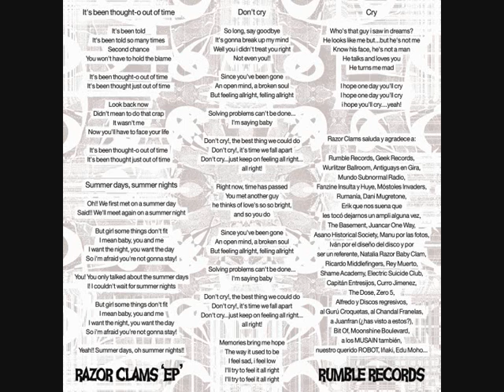Razor Clams - Don't cry.wmv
Segundo tema de la cara A su 7" "Second Chance, you won't have to hold the blame" en Rumble Records

Second track from A side of their 7" "Second Chance, you won't have to hold the blame" on Rumble Records

Letra/Lyrics

So long, say goodbye
It's gonna break up my mind
Well you i didn't treat you right
Not even you!!

An open mind, a broken soul
But feeling allright, felling allright

Solving problems can't be done...
I'm saying baby

Don't cry!, the best thing we could do
Don't cry!, it's time we fall apart
Don't cry...just keep on feeling all right...all right!

Right now, time has passed
You met another guy
he thinks of love's so so bright,
and so you do

I'm saying baby

Memories bring me hope
The way it used to be
I feel sad, i feel low
I'll try to feel it all right